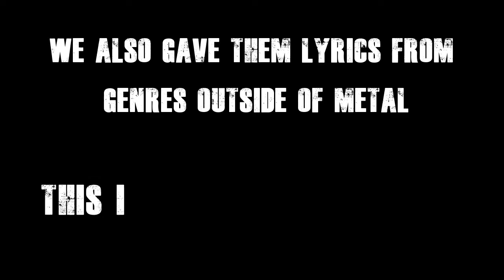Comic Con Reacts to Metal | TUGGtv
What happens when we catch innocent bystanders at Comic-Con and give them a taste of metal??? Lets find out...

Oh and we also confuse them with a bit of pop as well!

We would like to thank everyone who was a part of this social experiment without whom this video would not have been possible.